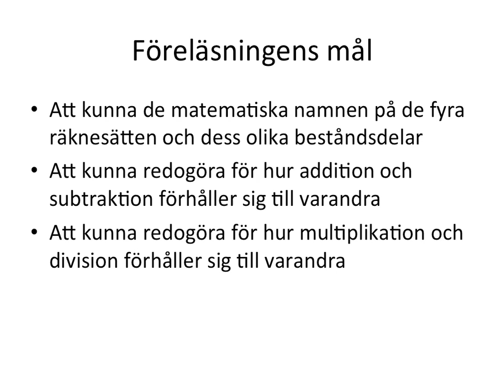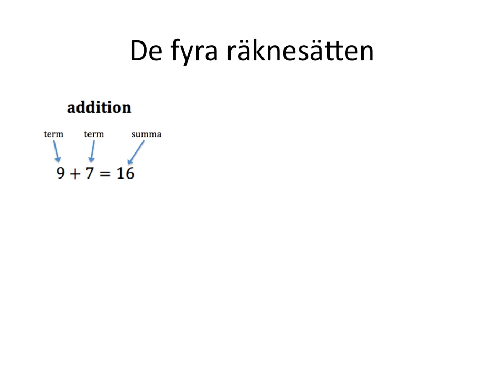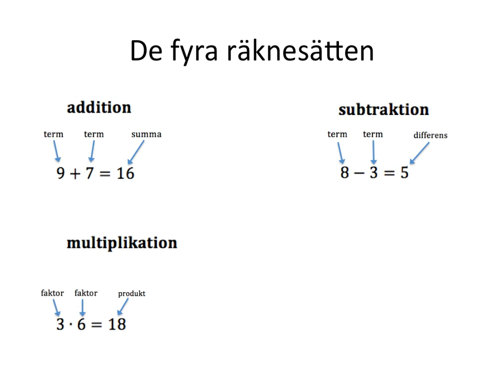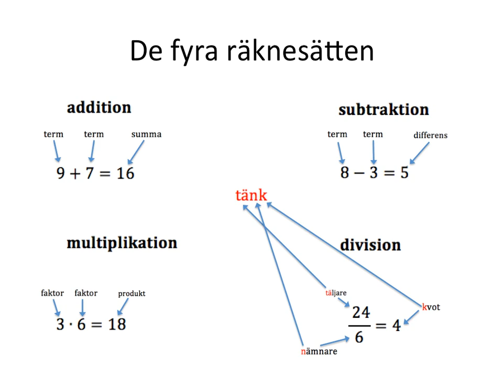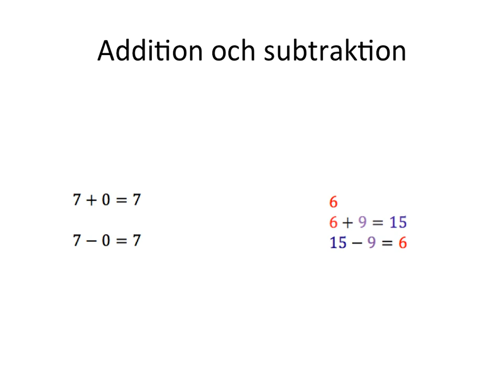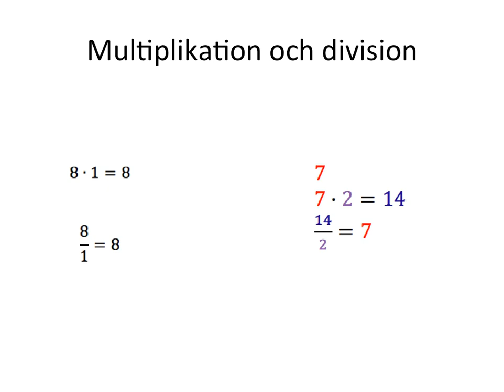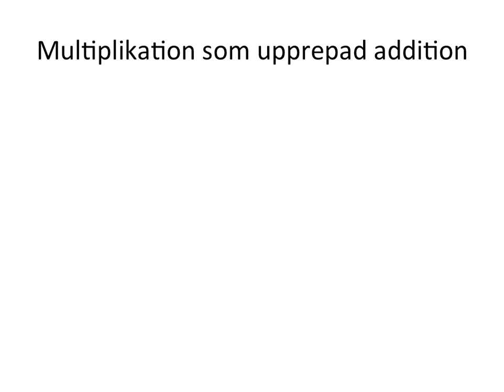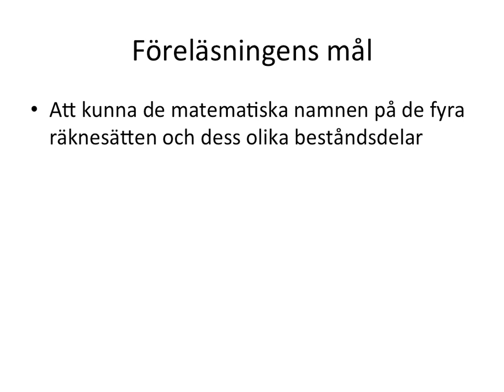De fyra räknesätten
Grundläggande genomgång av de fyra räknesätten.